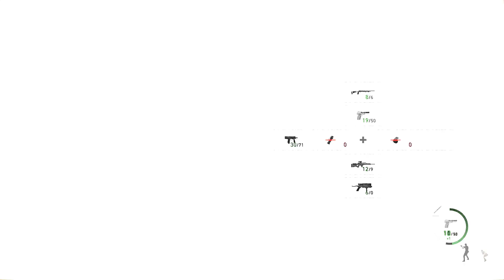Let's Play Resident Evil 4 Remake | Part 21 | Resident Evil 4 Remake Blind Gameplay Playthrough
Leon S. Kennedy fresh off the Blind Warrior, Ashley has taken a turn for the worse in RESIDENT EVIL 4 REMAKE

Resident Evil 4 preserves the essence of the original game, while introducing modernized gameplay,
a reimagined storyline, and vividly detailed graphics to make this the latest survival horror game where life and death, terror and catharsis intersect.

6 years have passed since the biological disaster in Raccoon City.

With the experience of multiple missions on his back,
Leon is sent to rescue the president's kidnapped daughter.

He tracks her to a secluded European village,
where there is something terribly wrong with the villagers.